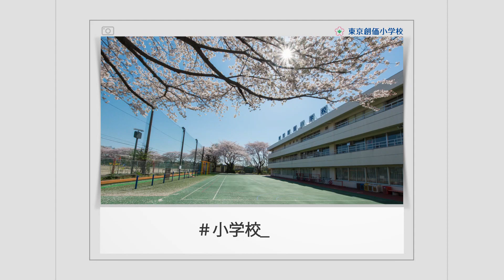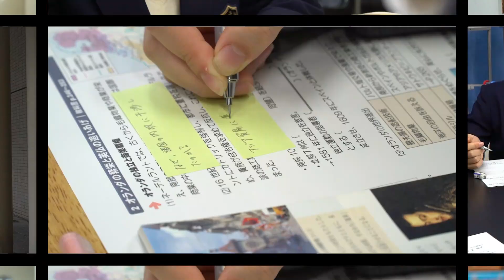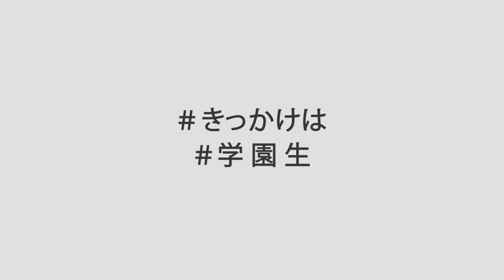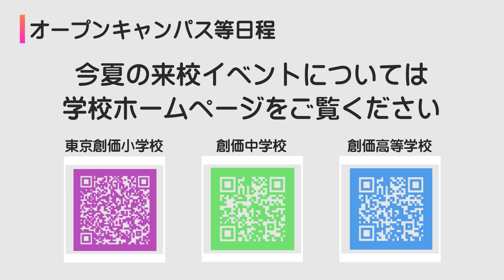児童・生徒が語る学園ライフ